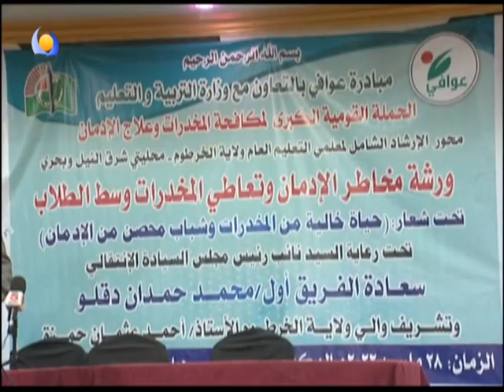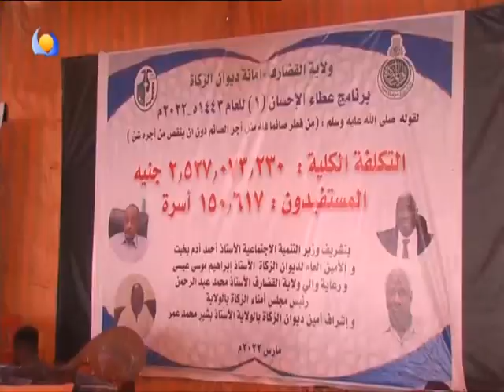الموقف الاخباري - 29 / 03 / 2022